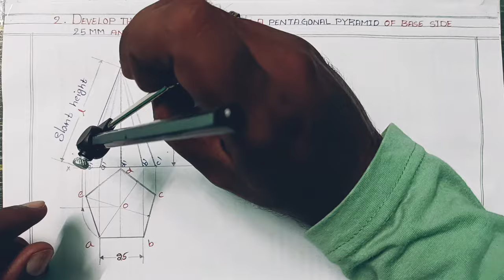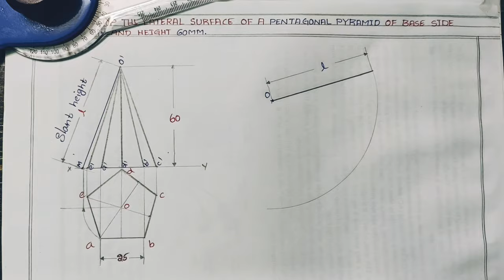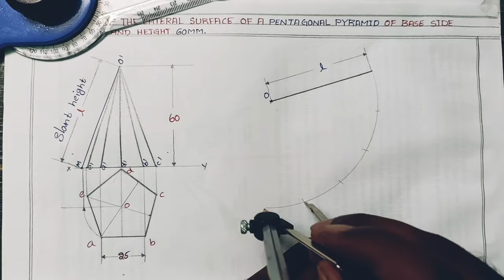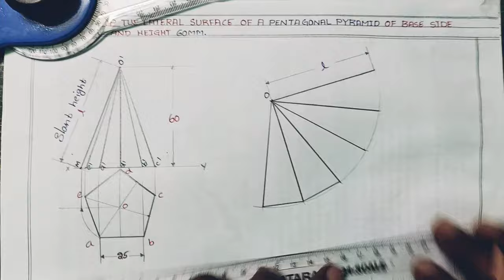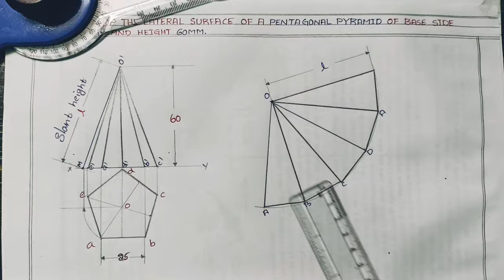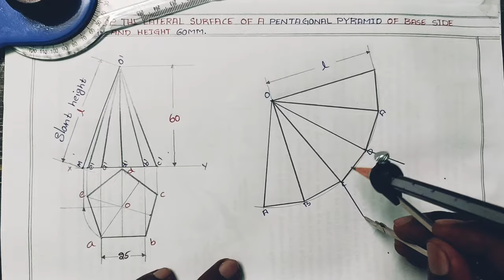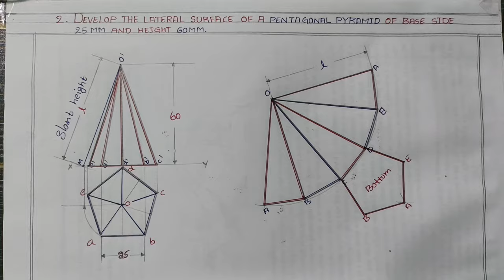DEVELOPMENT OF SURFACE OF PENTAGONAL PYRAMID : PROBLEM NO - 2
Development of Surface of Pyramid in telugu , Development of Surface of Pentagonal Pyramid , Development of Surface of Pentagonal Pyramid  in telugu ,Development of Surface of Pentagonal Pyramid  in engineering drawing.